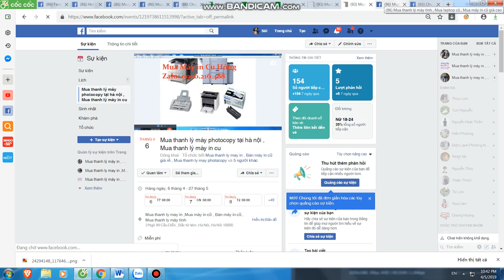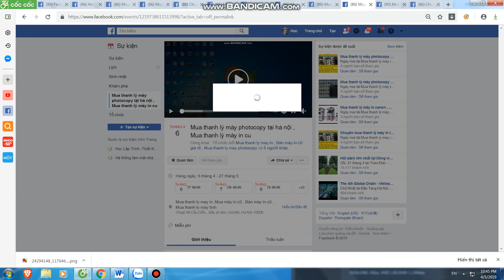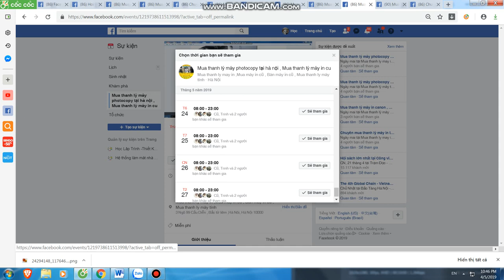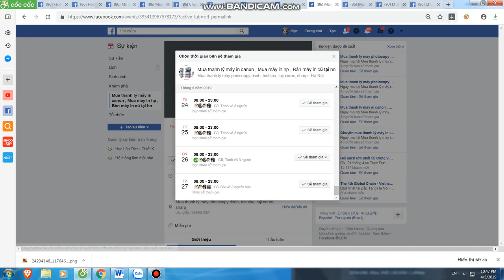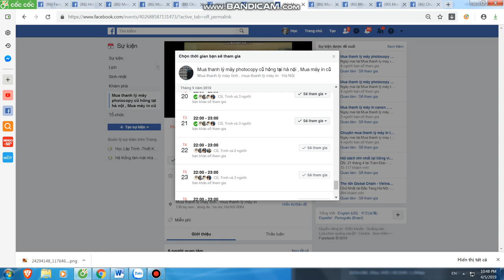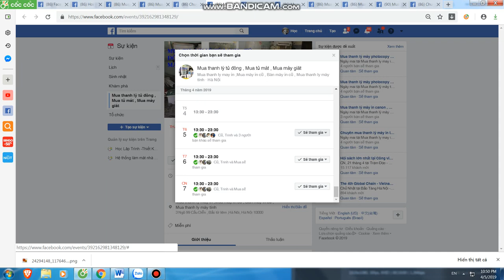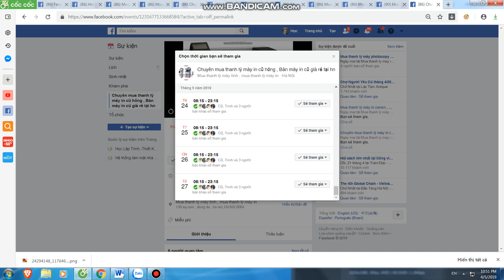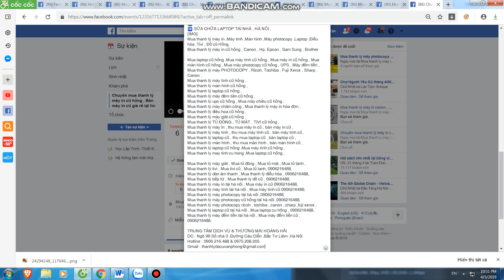Mua thanh lý máy in tại hà nội | Mua thanh lý máy photocopy | 0906216488